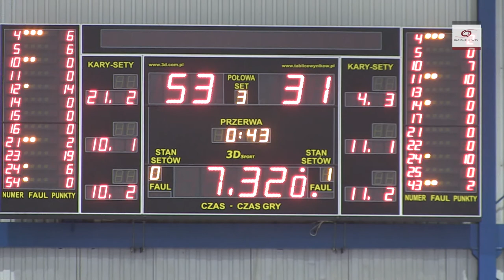Tutejsze: Wielkie finałowe zwycięstwo Ślęzanek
W poprzednim sezonie sportowym robiliśmy reportaże o zawodniczkach Ślęzy Wrocław, ujęte w cyklu "Tutejsze". Często byliśmy jedynymi dziennikarzami z kamerą, tymczasem zawodniczki szły do zwycięstwa. Bywało dramatycznie, gdyż po drodze było kilka niepokojących porażek, z teoretycznie słabszymi drużynami. Jednak Ślęza Wrocław okazała się być najlepszą drużyną koszykarek w Polsce. Zobaczcie zatem wieńczący nas cykl zwycięski mecz w obszernych fragmentach. Wzruszenia gwarantowane! Później, wpisując "Tutejsze" w wyszukiwarkę na stronie Racjonalista.tv możecie zapoznać się z większością zwycięskich wrocławianek.